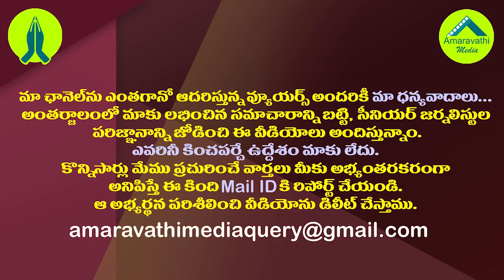టీడీపీలో ఇప్పుడు హాట్ టాపిక్ గా మారిన విషయం ఇదే| TDP Cadre is Worried over the attitude of the Chief